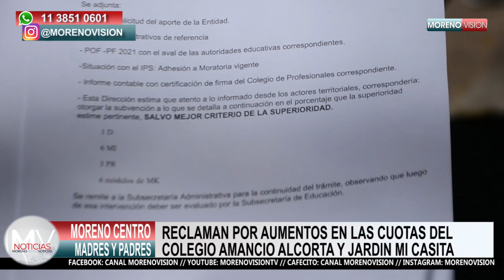Reclaman por aumentos en las cuotas del colegio Amancio Alcorta y el Jardín Mi Casita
En la entrevista con padres y madres del colegio, comentan que en los últimos meses hubo un aumento significativo en las cuotas mensuales y que no está previsto que dejen de subir. Explican además que a esta altura del año tampoco se consiguen vacantes en otros establecimientos.